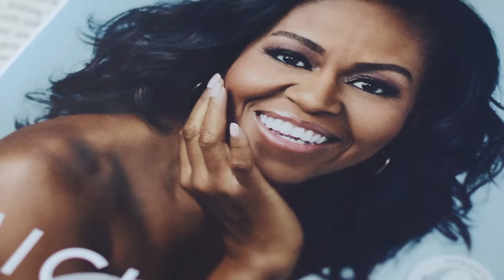Michelle Obama (Age 60) I AVOID 5 FOODS & my body Is 30 YEARS YOUNGER!